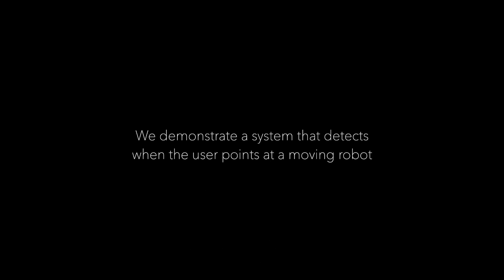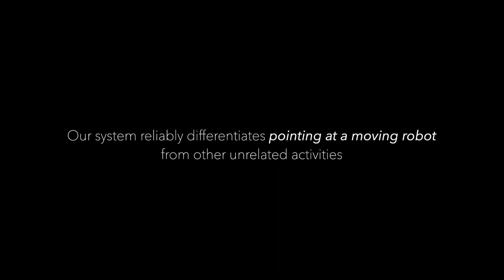Pointing to Make Drones Move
This video is part of the paper "Pointing at Moving Robots: Detecting Events from Wrist IMU Data" by Gabriele Abbate, Boris Gromov, Luca M. Gambardella, and Alessandro Giusti from Dalle Molle Institute for Artificial Intelligence (IDSIA USI-SUPSI), Lugano, Switzerland
Presented at the 2021 IEEE International Conference on Robotics and Automation (ICRA)